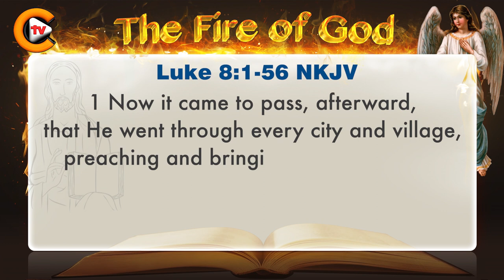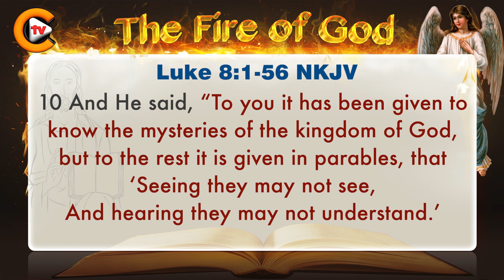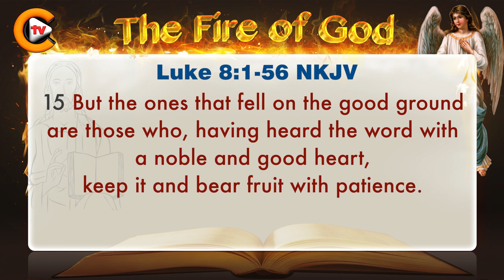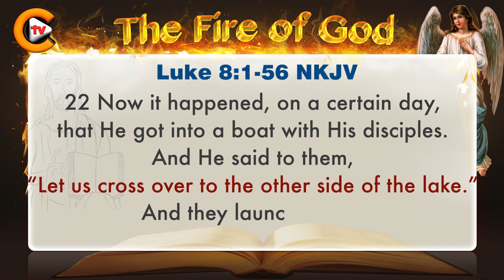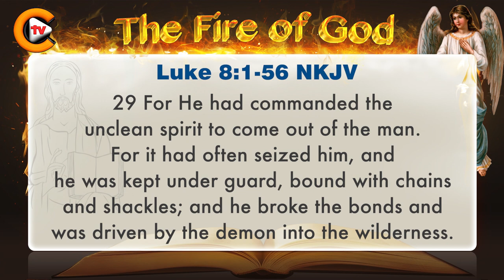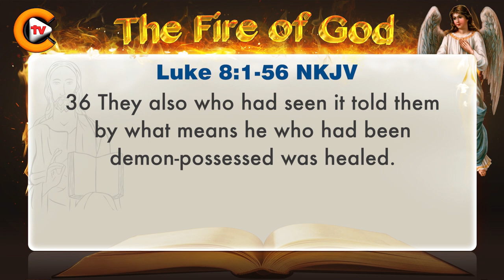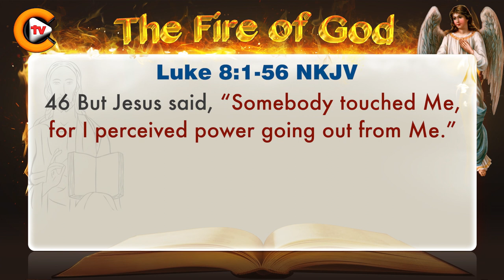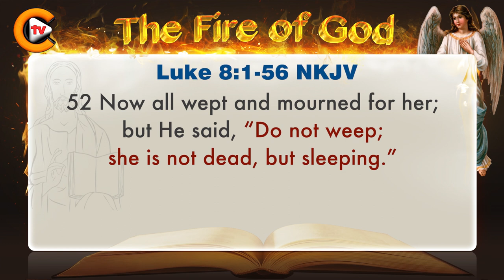♥️Gospel of Luke Chapter 8 ♥️biblestudy ♥️nkjv 🎚️bible